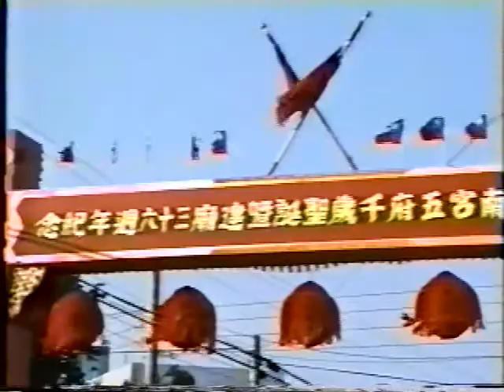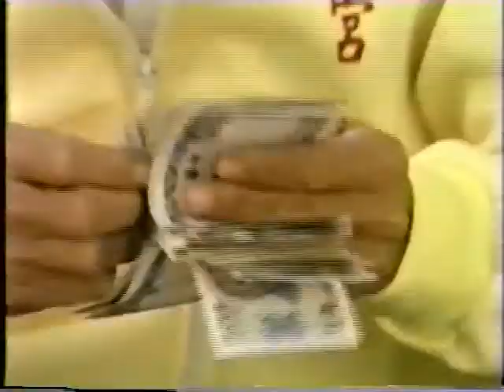民國79年 水泉 泉南宮 五府千歲 第二科 代天巡狩 第二集_請王回宮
歲次庚午年 民國79年 慶祝建廟三十六週年 恆春鎮 水泉里 泉南宮 五府千歲

代天巡狩 平安祭典 第二集_

先鋒代巡宮 副先鋒觀林寺 主帥泉南宮請王回宮 繞境報到插大背篇